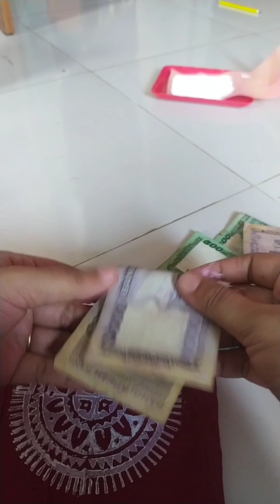Block Printing on Money Bag | ব্লকপ্রিন্টের মানিব্যাগ | Fabric Painting on Cloth | Blockprint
Block printing designs | Block printing on fabric | Blockprinting on fabric at home | Block printed bag | Block printed money bag |

এটা আপুদের টাকা জমানোর জন্য  comfort zone.
লুকিয়ে রাখাও সুবিধা 🤗🤗🤗।।
চাইলে যেখানে সেখানে carry করাও যায়, কাপড়ের ভাজে রাখা যায় যা মাটির ব্যাংক কিংবা প্লাস্টিকের ব্যাংকগুলিতে করা যায়না।
এই গোপন সিন্দুকটি specially  নোট টাকা জমানোর জন্য ভালো।১/২/৫টাকার কয়েন জমিয়ে লাভ টা কি!! যদি না বছর শেষে সেই জমানো টাকা ১টা মোটা অংকের টাকা ই না হবে!
so, নোট জমানো ই better.
এছাড়াও এতে টাকার নোটগুলি damage হয়ে যাওয়ার ভয় থাকেনা,
but মাটির ব্যাংকে এই ভয় টা থাকে, রোদে শুকনোর ঝামেলা তো আছেই।
so, এই গোপন সিন্দুক ই best❤️❤️❤️❤️❤️.